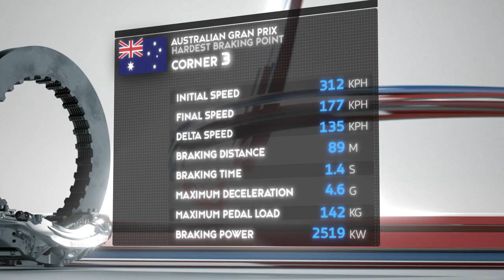Brembo Hardest Braking Point: 2023 Formula 1 Australian Grand Prix